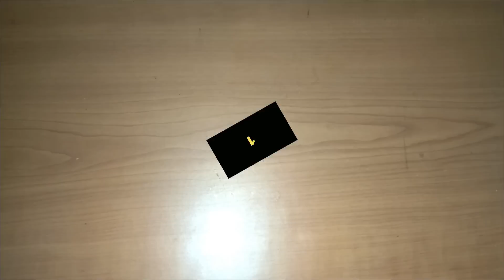3 Awesome Life hacks with Dc Motor | School Projects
3 Awesome Life hacks